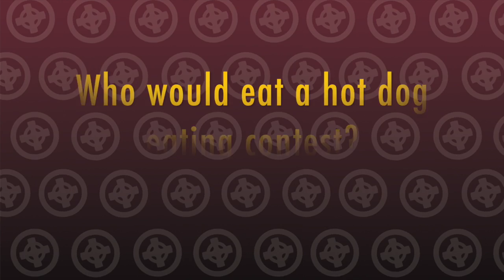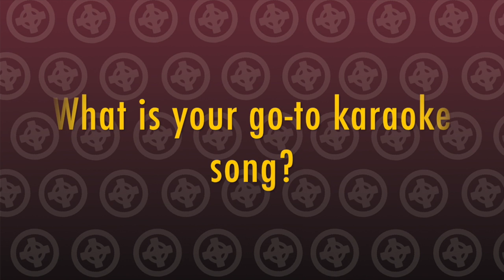Gaelspys 2017: Thoughts From The Seniors